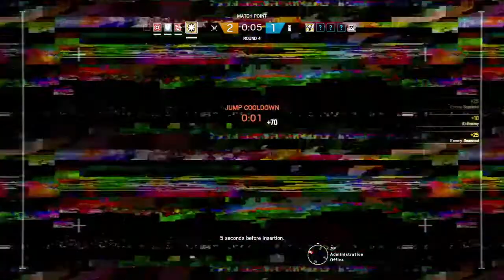Rainbow Six Siege lilmonsta hacker ? ;)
Fyi lilmonsta132 is not a hacker, the game lagged and made us, the spectators, see him using the heart beat sensor when he wasnt.